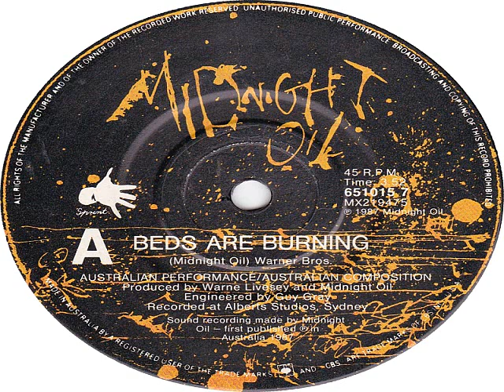Midnight Oil - Beds Are Burning - ( Extended Version )